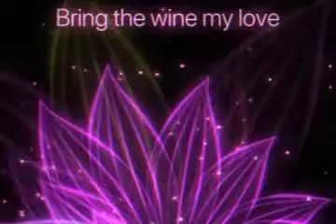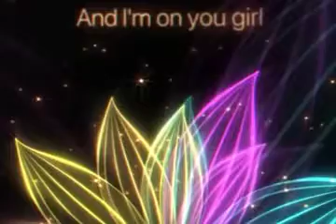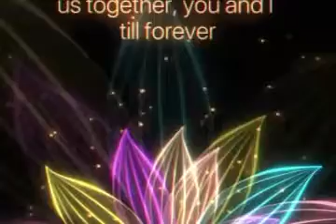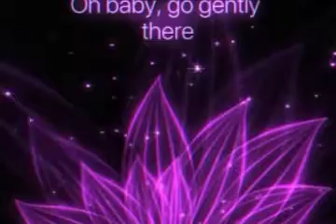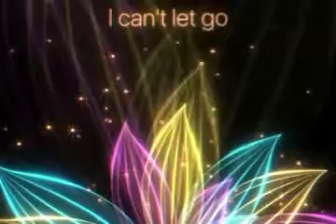Cover song with special polish for one of my favorite oldie song,"Bring The Wine" by Paul Anka 1974.